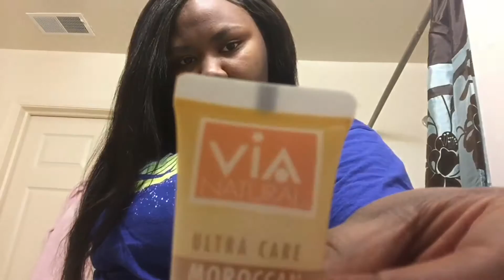How I wrap my hair at night| spring 2017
Age// 17 years of age
Gender// female
Race// African American
Favorite food//chicken wings
Things I hate// 🤥 untied shoes, relationships and people(just kidding)
Things I'm bad at// sports, math, shopping
Keeping friends and lying. But wait there's more!!